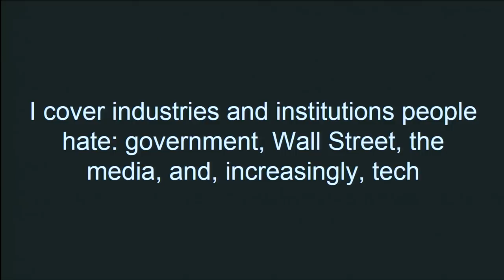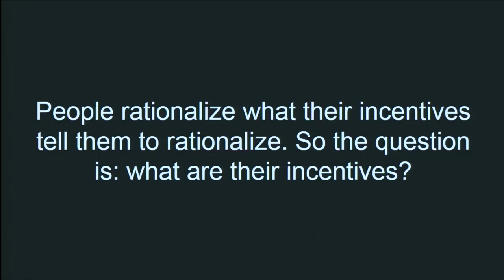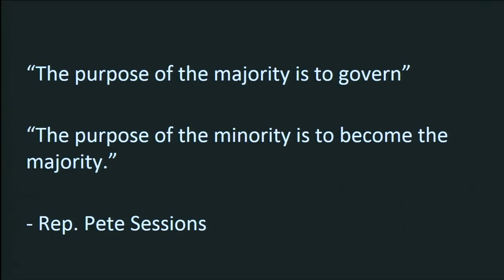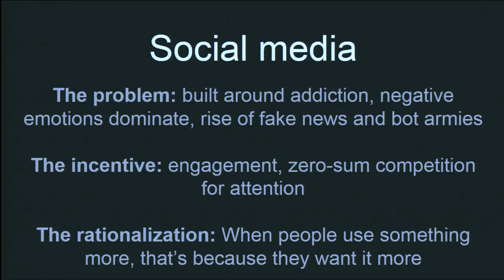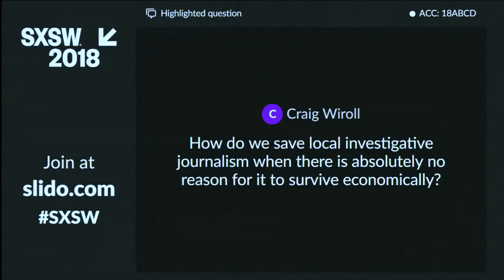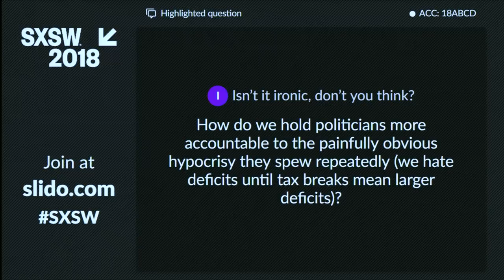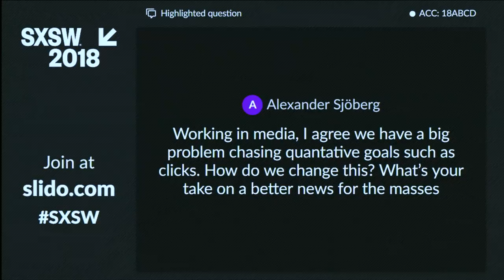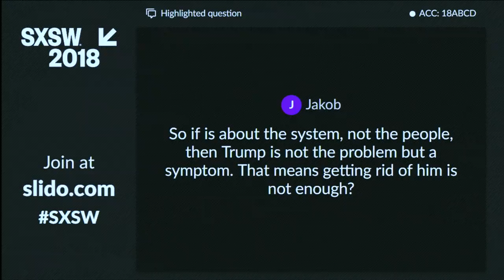Ezra Klein | SXSW 2018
Ezra Klein is the editor-at-large and co-founder of Vox, the news brand from Vox Media known for explaining the news and going deeper into the stories that define the world today. Klein focuses on writing, reporting, and podcasting, and offers creative guidance to Vox’s Emmy-nominated video programming.